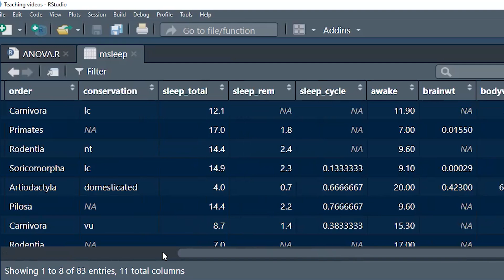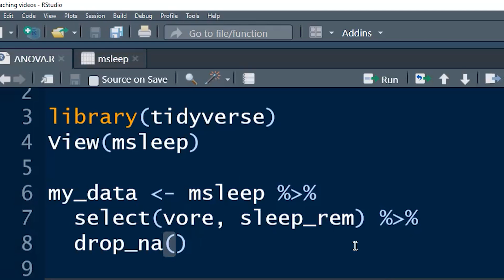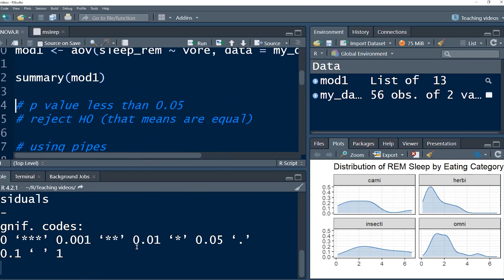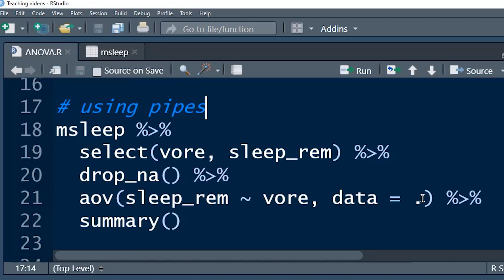ANOVA using R programming.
If you want to perform an analysis of variance (or ANOVA) using R programming, then this video is for you. Its a quick guide to doing the analysis using base R and using the Tidyverse packages. If you're wanting to do statistical analysis in R or R studio, then this skill is a must. Working with data couldn't be easier!

This channel is supported by Nested Knowledge - an online platform that supports the entire literature review process. Please do check them out at this